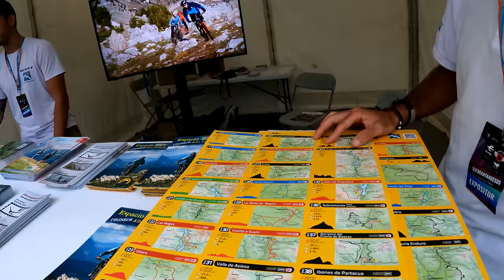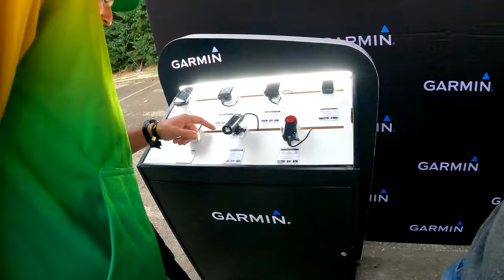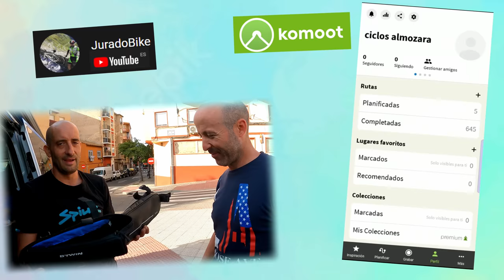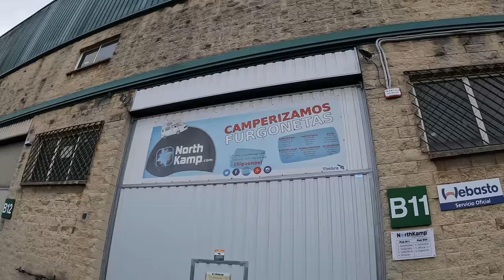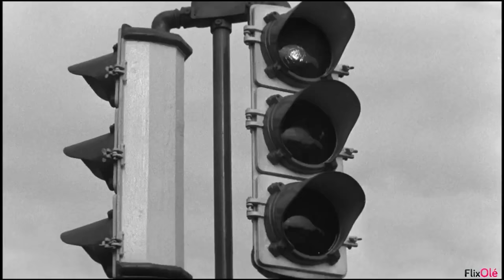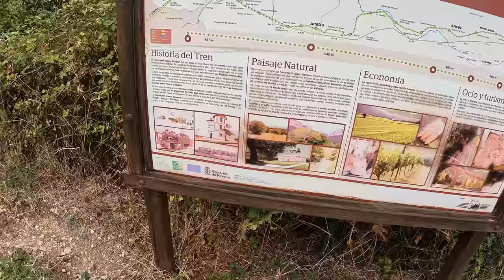570 Km | Quebrantahuesos + Subida al Poyo + Bilbao-Zaragoza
0:00 Presentación
1:05 Quebrantahuesos
3:50 Subida al Poyo
5:14 Gravel Bilbao-Zaragoza

Fin de semana de puro ciclismo con la participación en la quebrantahuesos el sábado en carretera
Subida al Poyo el Domingo en btt y una ruta gravel de 300 km desde Bilbao hasta Zaragoza

Pasate por los canales de nuestros socios Youtubers @jesusdeborja  @JuradoBike @EsterIniesta

CONTACTO
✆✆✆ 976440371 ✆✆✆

Ciclos Almozara.
Calle la Almunia nº 20 50003 Zaragoza